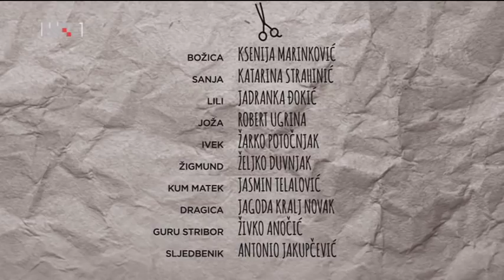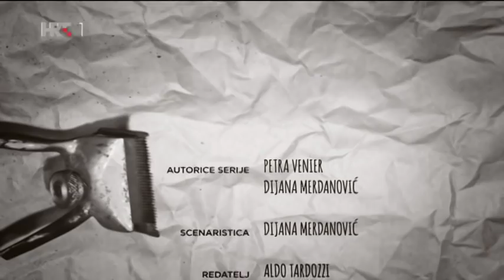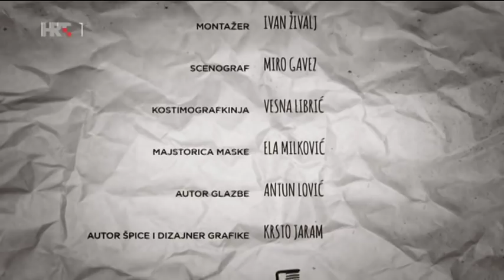Tko te šiša 03/19 - Masovna hipnoza (21.01.2018)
3. epizoda: MASOVNA HIPNOZA
U kvart je stigao guru iz Istre. Dakako, s njim su stigli i njegovi vjerni sljedbenici. Sanja je, slušajući naočitog gurua, pronašla svoj mir i otkrila pravo poslanje na ovom svijetu. Uloge: Ksenija Marinković, Jadranka Đokić, Željko Duvnjak, Žarko Potočnjak, Živko Anočić,